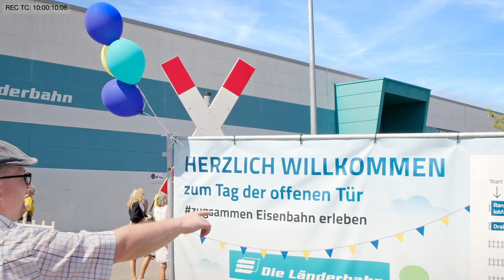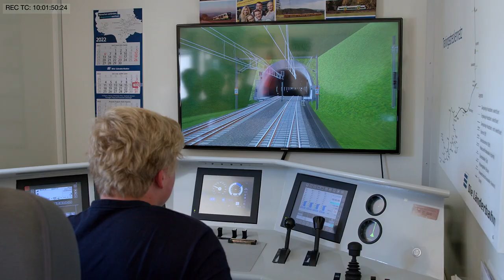Tag der offenen Tür I 15 Jahre Länderbahn Betriebswerk Schwandorf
Impressionen vom Tag der offenen Tür bei der Länderbahn in Schwandorf am 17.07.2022
Anlässlich des 15-jährigen Standortjubiläums öffnete das Unternehmen seine Tore und bot den interessierten Besuchern ein vielseitiges Programm unter dem Motto: zugsammen Eisenbahn erleben!
4000 Besucherinnen und Besucher haben hautnah miterlebt, welche technischen Prozesse und wie viel Organisation dahinter steckt, dass die Züge des alex und der oberpfalzbahn jeden Tag durch Bayern rollen. Die Länderbahn bedankt sich bei allen Gästen und Beteiligten beim Tag der offenen Tür am Länderbahn Standort Schwandorf.